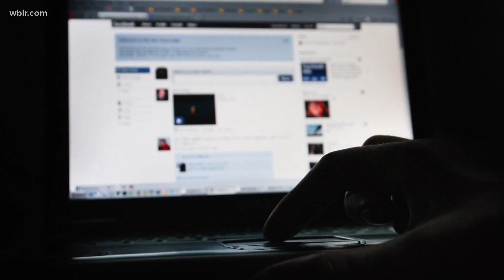In Other News: Social media scrolling and would you rather work at home or get a raise?